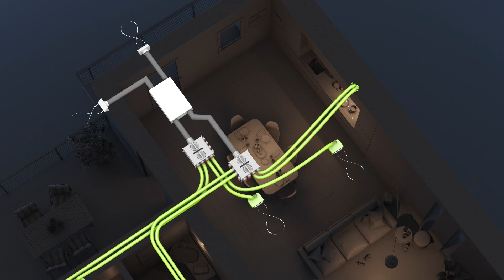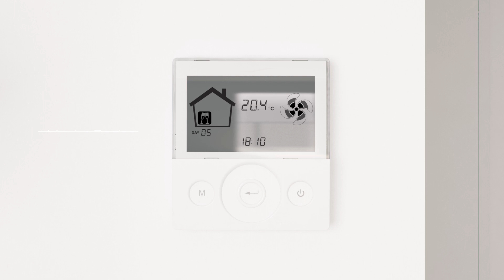Ventilación residencial con Recuperador de calor Sabiana ENY 130 - Tecna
Tecna distribuye en España las unidades de ventilación residencial de alta eficiencia con recuperador de calor Energy Smart Sabiana ENY 130.